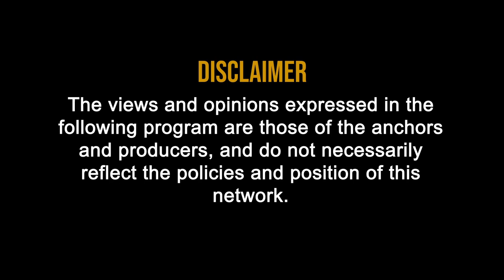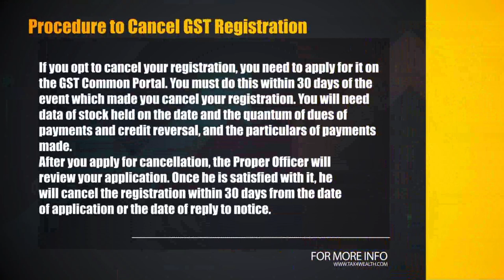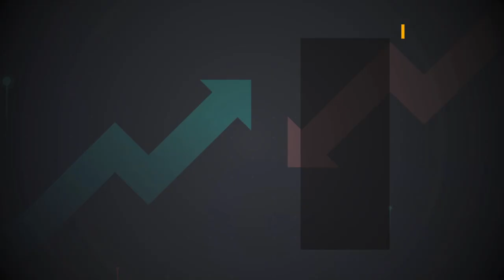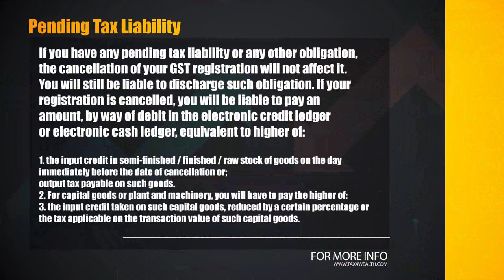GST: Cancellation of GST Registration Part 3 with Ranjan Pathak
Cancellation of GST Registration Part-3

Procedure and Pending Tax liability

Procedure to Cancel GST Registration

If you opt to cancel your registration, you need to apply for it on the GST Common Portal. You must do this within 30 days of the event which made you cancel your registration.
 You will need data of stock held on the date and the quantum of dues of payments and credit reversal, and the particulars of payments made.

After you apply for cancellation, the Proper Officer will review your application. Once he is satisfied with it, he will cancel the registration within 30 days from the date of application or the date of reply to notice.

Pending Tax Liability

If you have any pending tax liability or any other obligation, the cancellation of your GST registration will not affect it.
You will still be liable to discharge such obligation. If your registration is cancelled, you will be liable to pay an amount, by way of debit in the electronic credit ledger or electronic cash ledger, equivalent to higher of:

the input credit in semi-finished / finished / raw stock of goods on the day immediately before the date of cancellation or;
output tax payable on such goods.
For capital goods or plant and machinery, you will have to pay the higher of:

the input credit taken on such capital goods, reduced by a certain percentage or
the tax applicable on the transaction value of such capital goods.